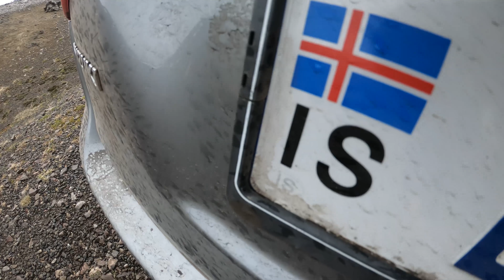ICELAND - Best of Nature [4k]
✔️ Places shown in the video
✔️ Questions about travelling around Iceland?

0:00 random waterfall close to Seyðisfjörður
0:02 Goðafoss waterfall
0:05 Geysir (Golden Circle)
0:07
0:09 random waterfall in the Westfjords
0:12 Seyðisfjörður
0:16-0:27 Westfjords
0:28
To be continued soon
Got questions about Iceland or how I travelled it?

0:00 - 4:35 Flying High by FREDJI

4:36 - 8:14 Happy Life by FREDJI

8:15 - 10:43 Fresh by Ikson